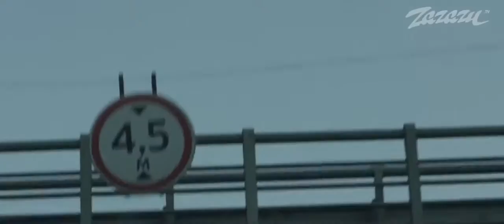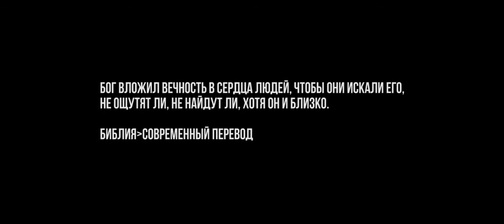Жизнь среди шума